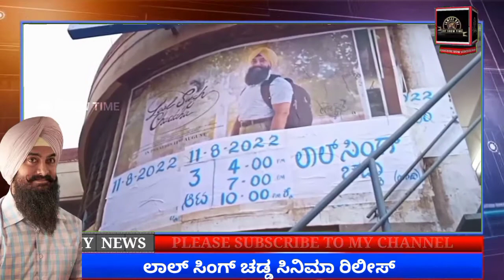Lal Singh Chaddah Movie||Theatre Response|| Public Review||Sharukh khan||Amir Khan|Naga ChaitanyaE82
Lal Singh Chaddah Movie||Theatre Response|| Public Review|| Hindi|| Kannada||Amir Khan||

My another yt chanel

ALL DANCES ARE WITHOUT PRACTICE

IAM USING THIS CONTENT UNDER FAIR USAGE POLICY

IF YOU HAVE ANY PROBLEMS IN THIS VIDEO WHICH IS POSTED IN THIS CHANEL PLEASE LET ME KNOW . I WILL DELETE THAT VIDEOS AS SOON AS POSSIBLE.